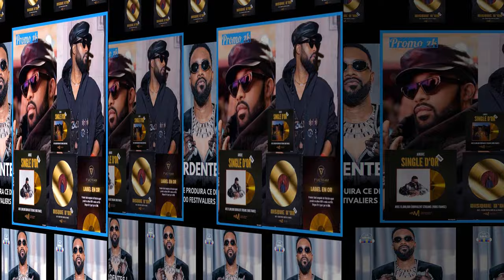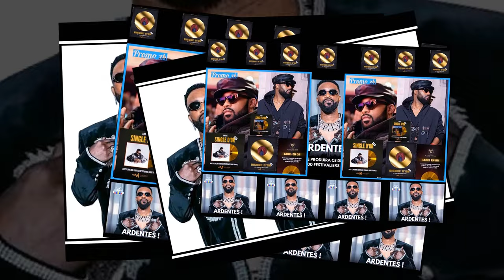FALLY IPUPA L'HOMME QUI REND LES INTELLECTUELS STUPIDES, PRENDRE LES RISQUES AVEC DETERMNATION